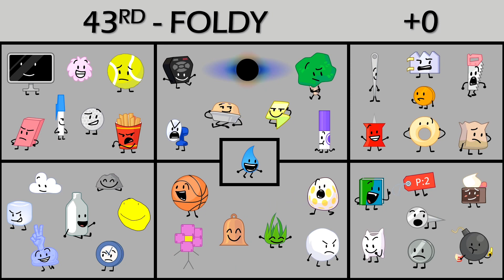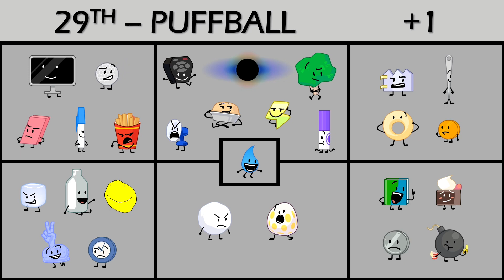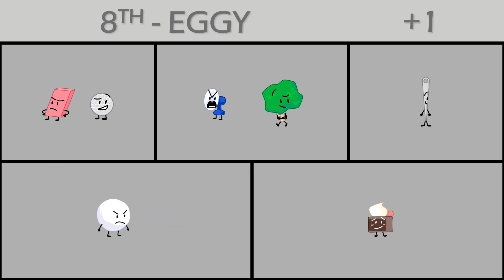TPOT My Way (as of TPOT 6)